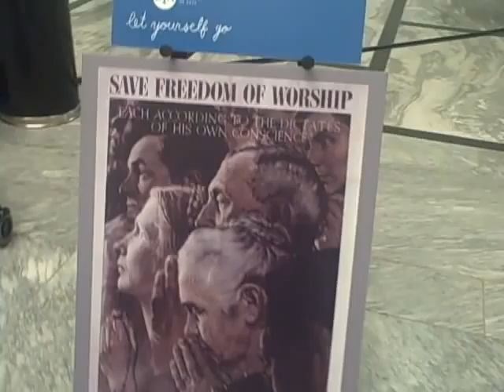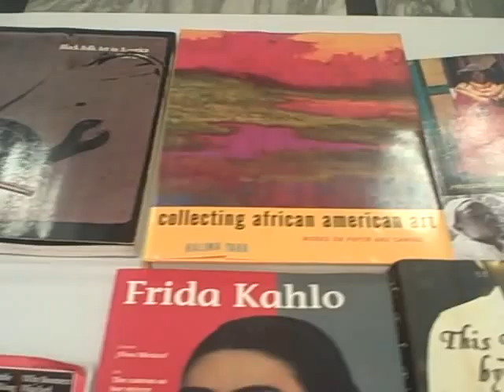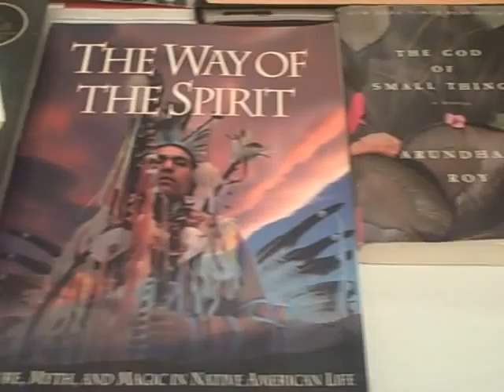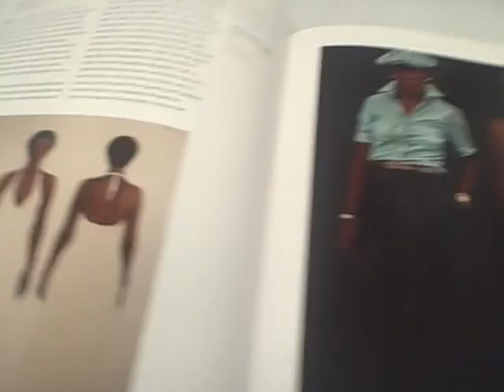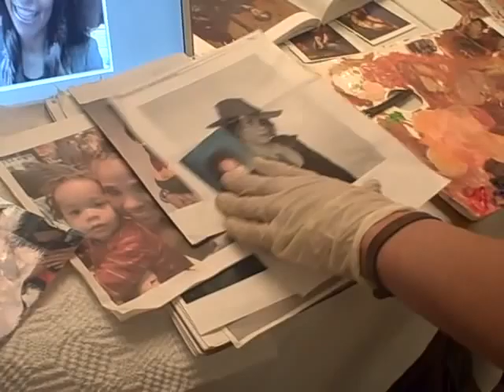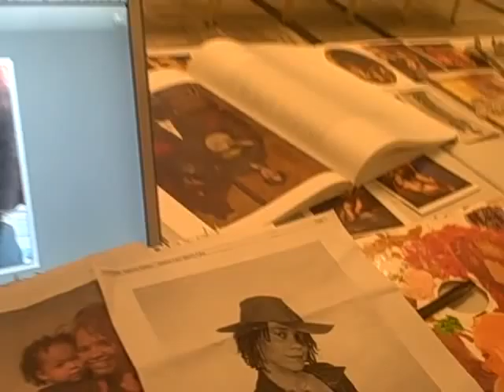SABRINA NELSON PAINTS A PICTURE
Detroit artist Sabrina Nelson conducts a workshop in the Detroit Institute of Arts where she paints a picture that is her interpretation of one of Norman Rockwell's FOUR FREEDOMS paintings.